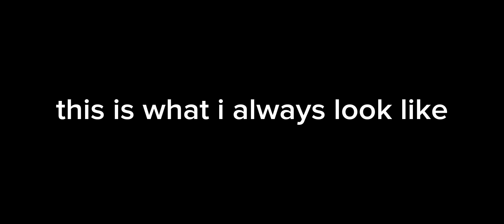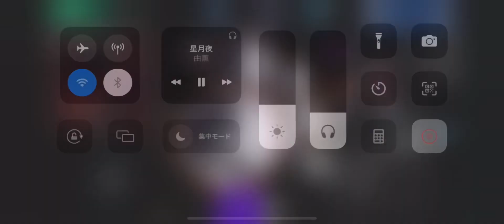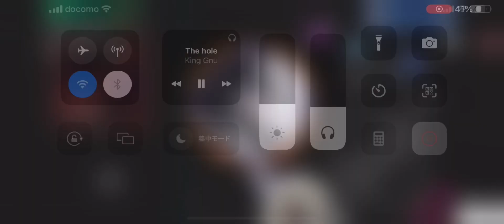Nebulous Asia war highlight#26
ID 11949992🇯🇵
low quality

Change the image color of NCSsong according to the mood of the day

Today's image color「White」